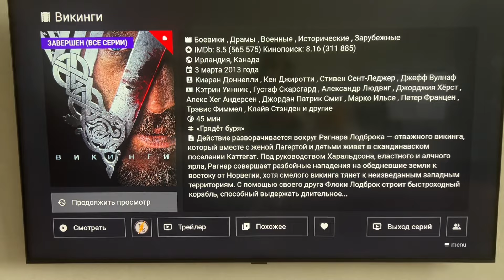🔥МОТИВАЦИЯ НА УБОРКУ✅ОТВЕЧАЮ НА ВОПРОСЫ🥑САДИК💥ПРИКОРМ🍋ХОББИ❓РАБОТА ПОСЛЕ ДЕКРЕТА🌪️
Один день из нашей жизни, такое сегодня видео❤️

Оставляю ссылочки на наши товары🍇
Мы будем Вам очень благодарны за поддержку🤍

🧦 Носочки Носки женские набор высокие с принтом из хлопка с рисунком

💅 Пилки для ногтей Пилки для ногтей 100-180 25 шт набор маникюр педикюр opi

Читай описание ✨👇🏻

🤍НельзяГрам - @aleksandra_._petrova

Хорошего дня☀️